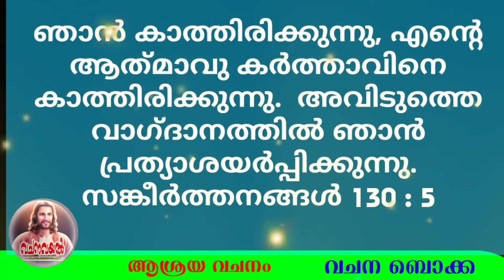Episode 1562/32 ആശ്രയ വചനം / വചന ബൊക്ക